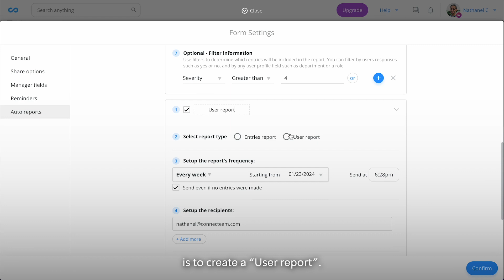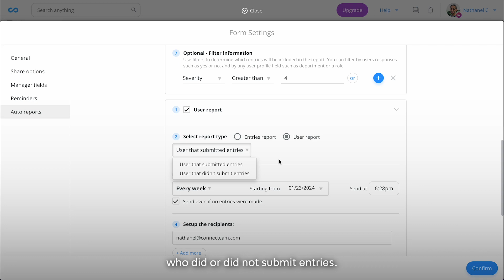Connecteam | Forms | Create Automatic Reports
Forms allow you to create checklists, forms, and more so that you can capture information from your field team and have it digitalized in a structured and organized manner.

In this tutorial, we will help you set up automatic reports for your form entries using pre-determined filters and criteria.